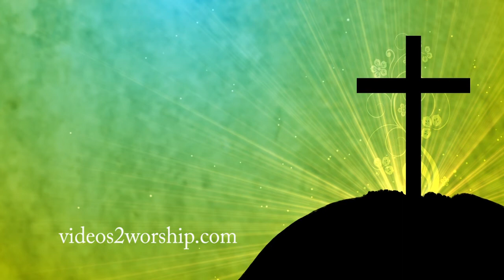Easter Cross Worship Background Videos2Worship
Easter motion background featuring a cross on a hill and seamless looping particles. Beautiful religious background for Resurrection Sunday!